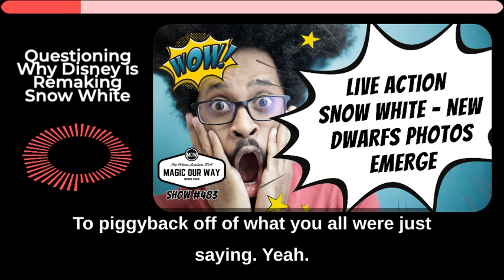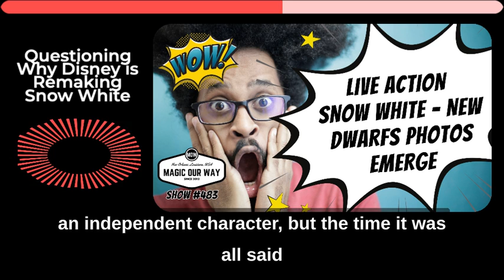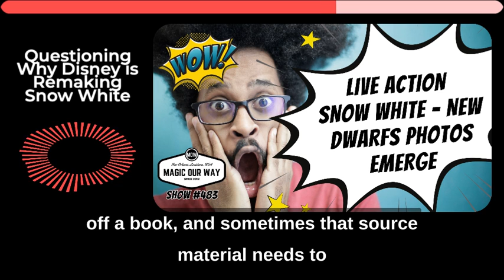Questioning Why Disney Is Remaking Snow White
In this excerpt from podcast episode #483 (available on YouTube), we question why Disney is remaking Snow White. Let us know your thoughts?